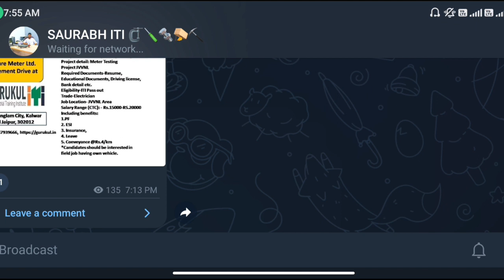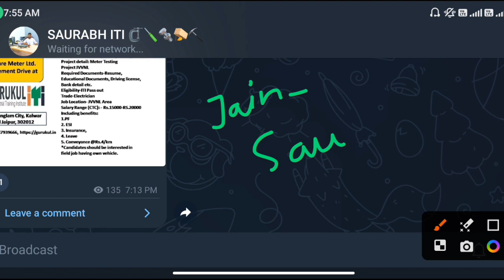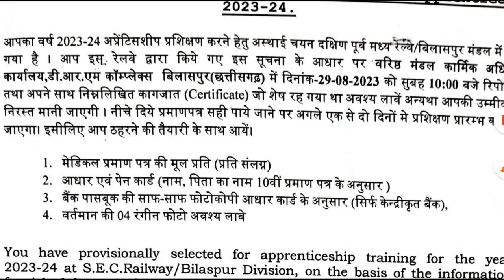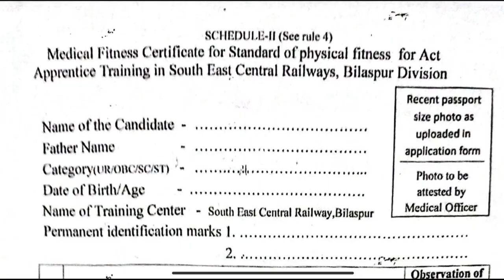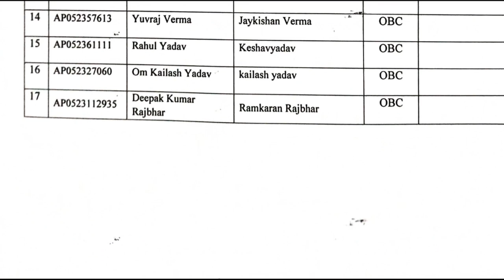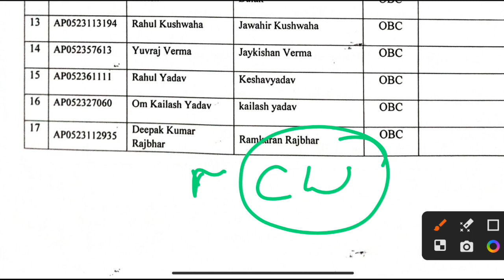SECR Bilaspur Apprentice New Merit list pdf download 2023, Railway Apprentice merit list 2023